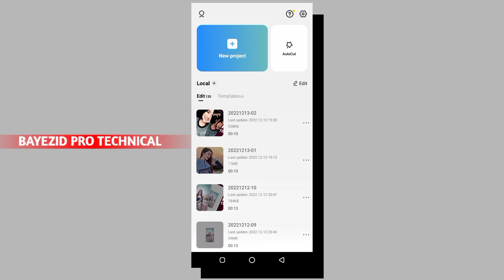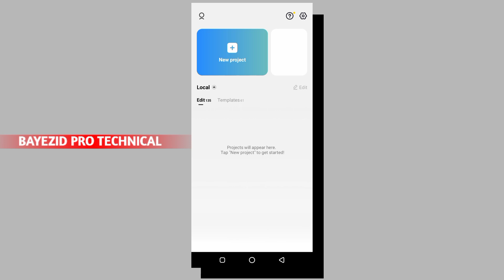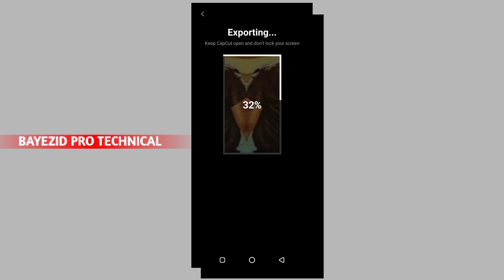Emiway Bantai X Chris Gayle Song CapCut Template | New Rap Song TikTok